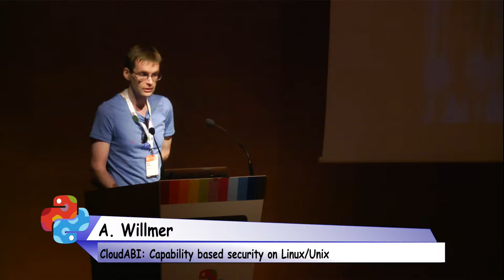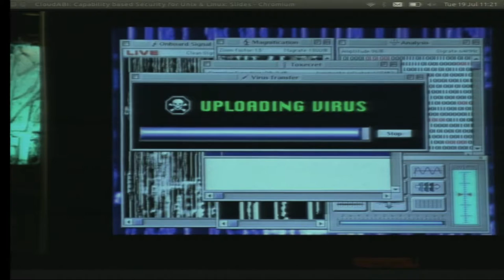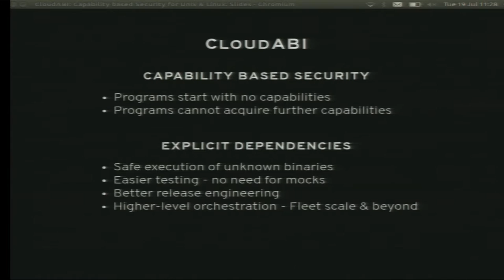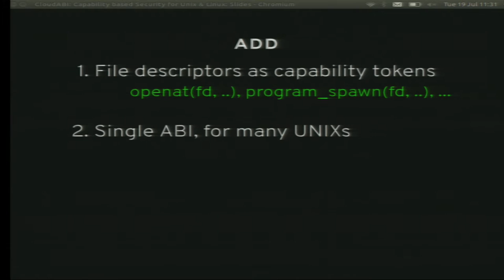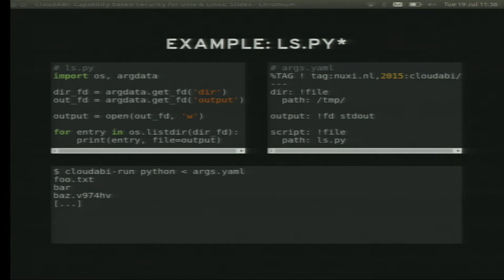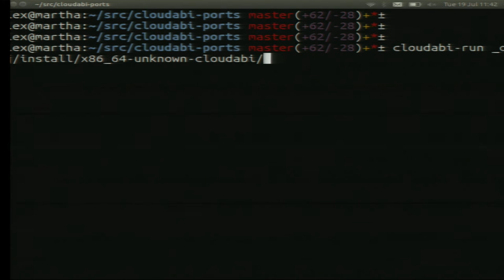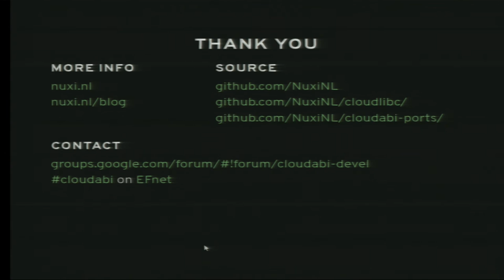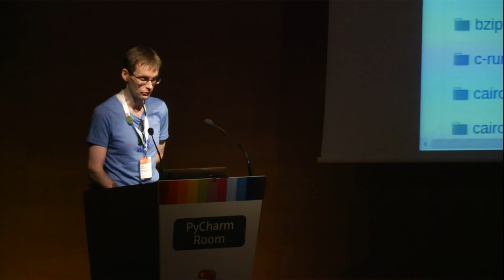Alex Willmer - CloudABI: Capability based security on Linux/Unix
Take POSIX, add capability-based security, then remove anything that
conflicts. The result is CloudABI, available for BSD, Linux, OSX et
al.

A CloudABI process is incapable of any action that has a global impact
It can only affect the file descriptors you provide. As a result even
unknown binaries can safely be executed - without the need for
containers, virtual machines, or other sandboxes.

This talk will introduce CloudABI, how to use it with Python, the
benefits, and the trade-offs.

[CloudABI] is a new POSIX based computing environment that brings [capability-based security] to BSD, Linux, OSX et al.

Unlike traditional Unix, if a CloudABI process goes rogue it _cannot_
execute random binaries, or read arbitrary files. This is achieved by
removing `open()` & any other API able to acquire global resources.
Instead a CloudABI process must be granted _capabilities_ to specific
resources (e.g. directories, files, sockets) in the form of file
descriptors. If a process only has a descriptor for `/var/www` then
it's _incapable_ of affecting any file or folder outside that
directory.

This talk will

 - Review the security & reusability problems of Linux & Unix processes
 - Introduce capability-based security
 - Summarize the design of CloudABI - its benefits & trade-offs
 - Demonstrate how to write Python software for CloudABI & run it
 - Point out the pitfalls & gotchas to be aware of
 - Discuss the current & future status of CloudABI

CloudABI began life on FreeBSD. It also runs DragonFly BSD, NetBSD,
PC-BSD, Arch Linux, Debian, Ubuntu, & OS X. The API & ABI are kernel
agnostic - a CloudABI binary can run on any supported kernel. The
library that allows processes to drop access to undesired syscalls at
runtime. CloudABI applies this at build time to make testing & lock-
down easier.